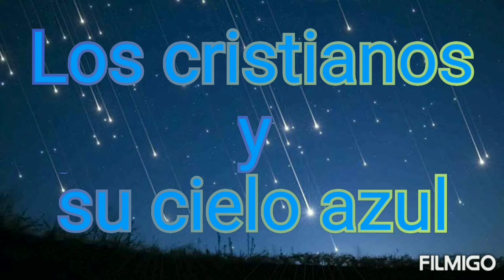Un Dios inigualable